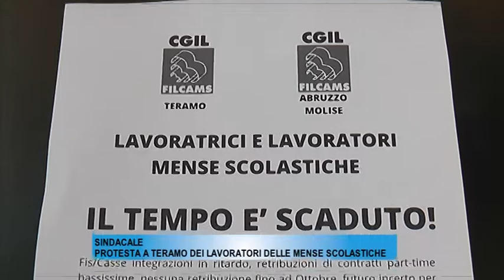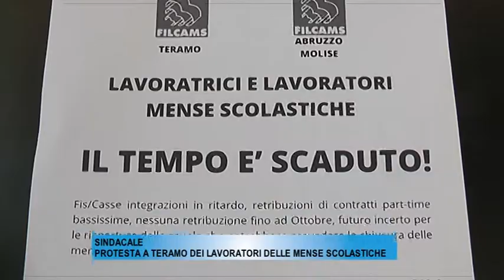PROTESTA LAVORATORI MENSE SCOLASTICHE